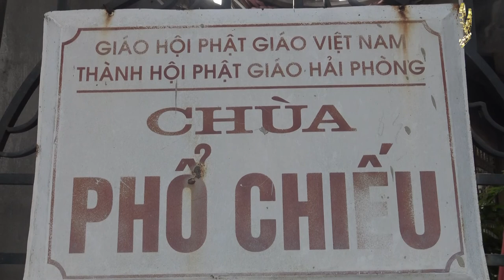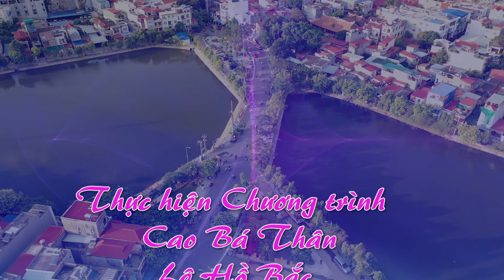CHÙA PHỔ CHIẾU HẢI PHÒNG